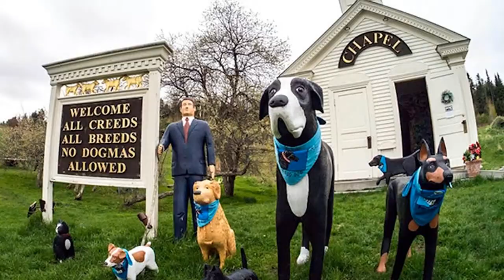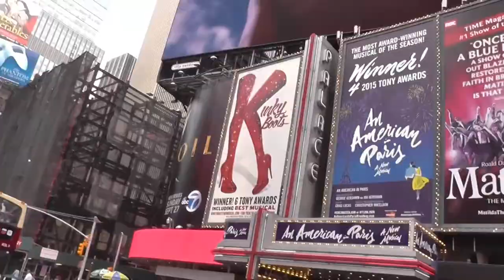TOP 10 AMERIKA XAQIDA 10 TA FAKT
Videomiz yoqqan bo'lsa obuna bo'lishni va qo'ng'iroqchani bosishni unutmang..!!!